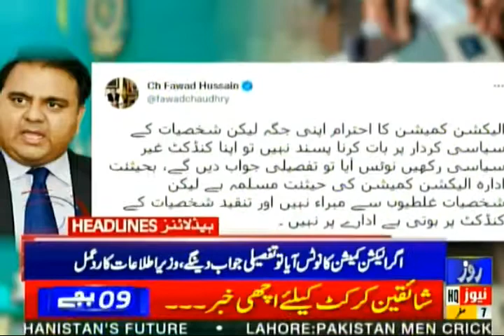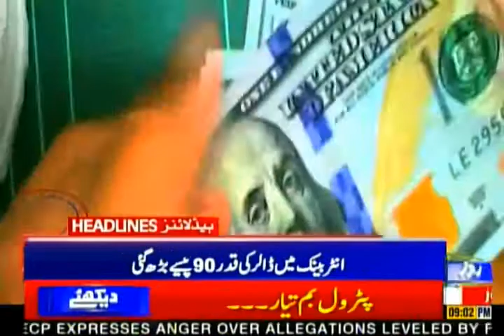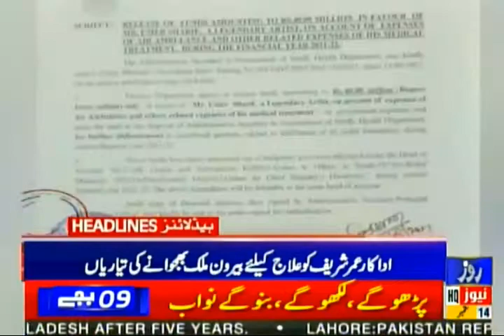Rozenews Headlines | 09:00 PM | 14 September 2021